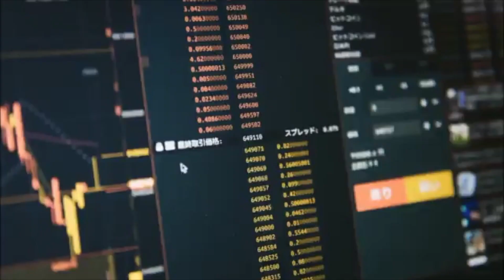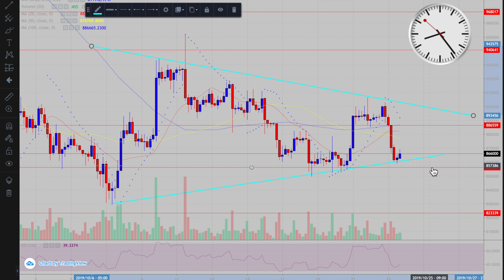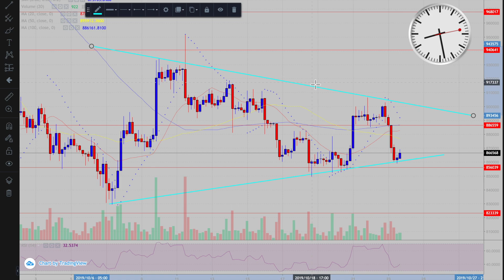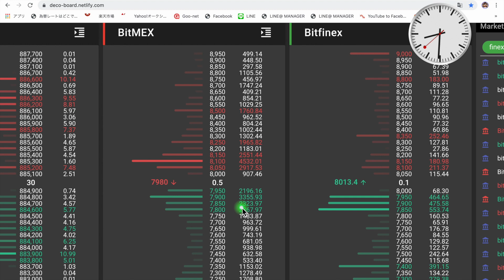【ビットコイン下落】三角保ち合いに突入か。今狙っていくべきトレード戦略を解説します！